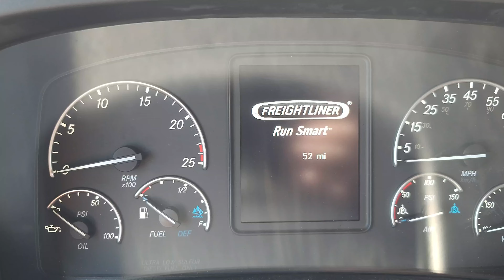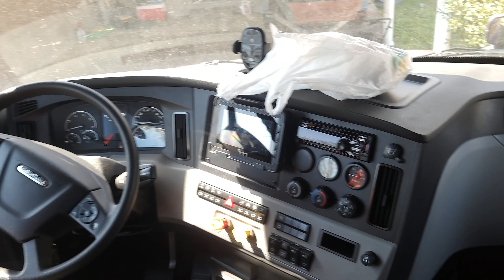New Truck!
Something new happened today.  Where are we going?

Jeremy Tate
Maverick Transportation
Truck 210245